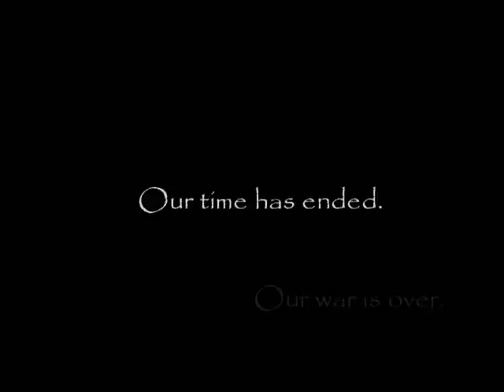MGS4 E3 2K6 Teaser by BigBadBoss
E3 2006 trailer edited with epic music and using english voice overs from MGS1.